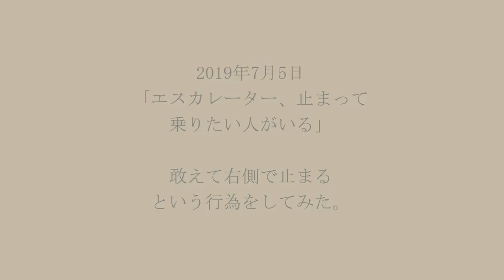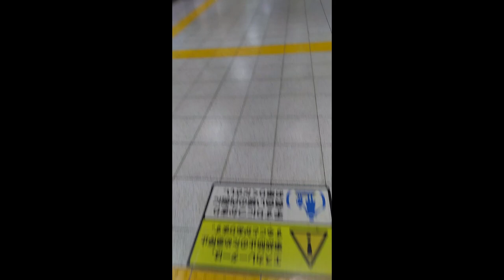「エスカレーター、止まって乗りたい人がいる」 2019年7月5日、敢えて右側で止まる行為をしてみた。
両手に杖持ったお爺さん、正にこのような人。

Twitter⇒@yukkituikyasu